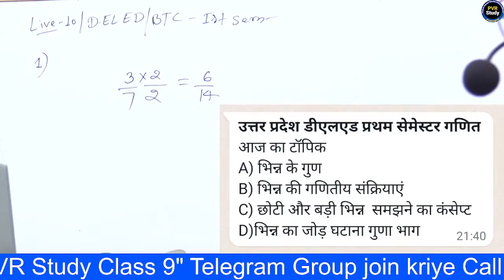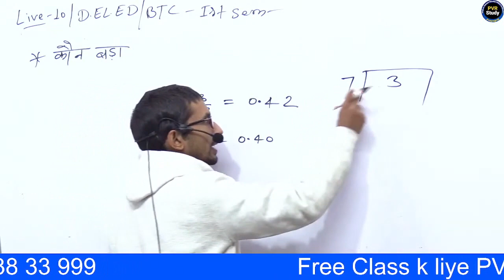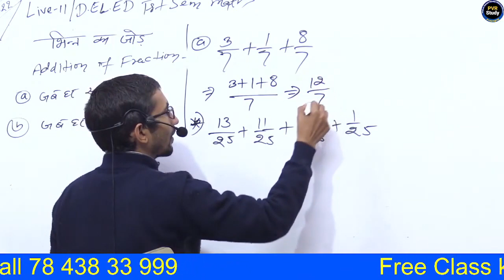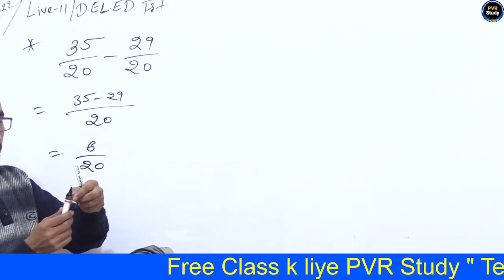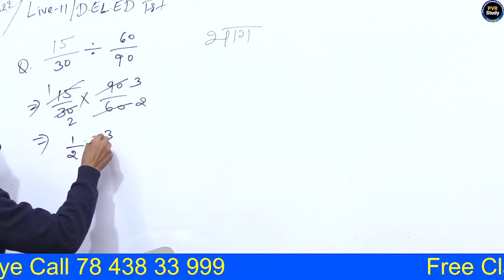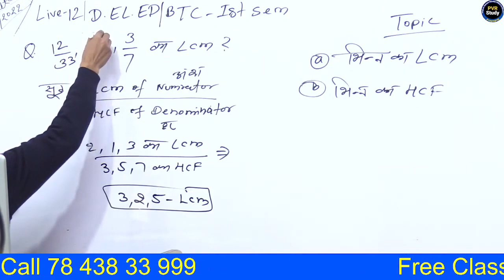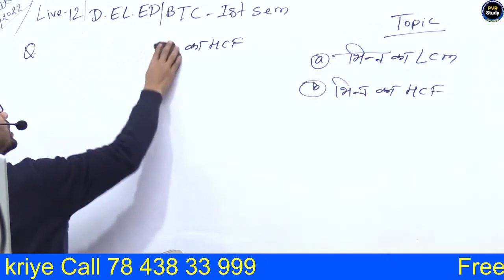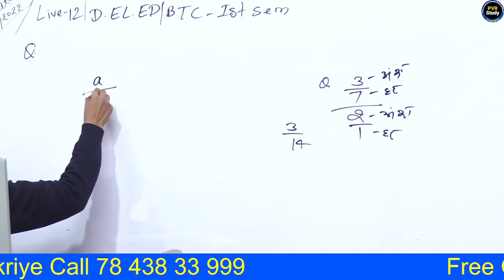Up deled 1st semester maths Part 4